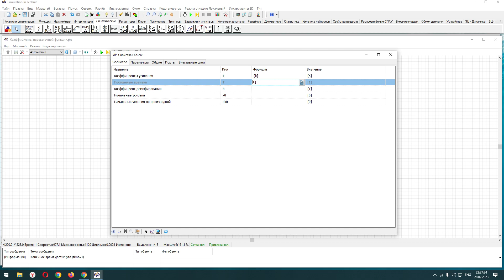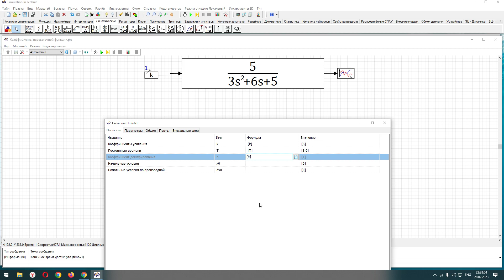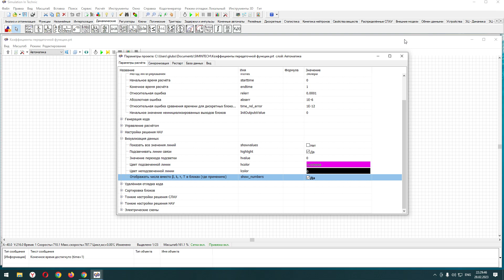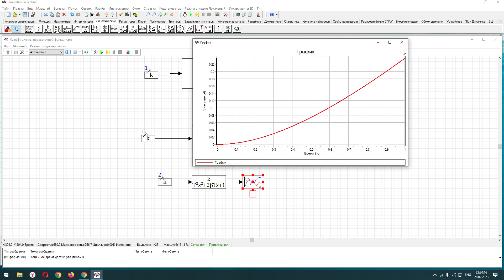SimInTech буквенные обозначения параметров